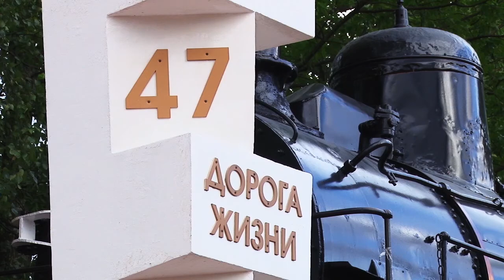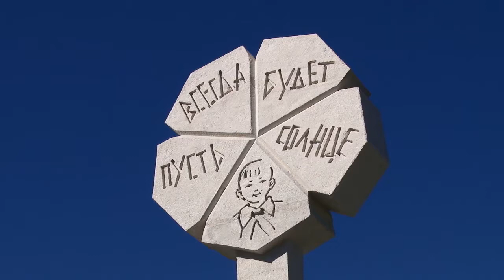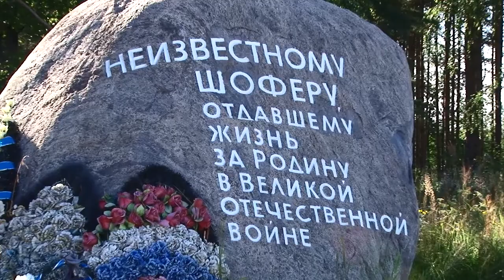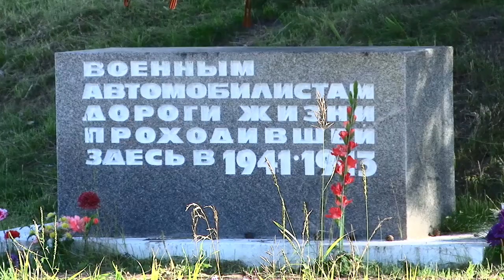Дорога жизни - дорога победы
Туристический маршрут.
Кировское турагентство.
2015г.